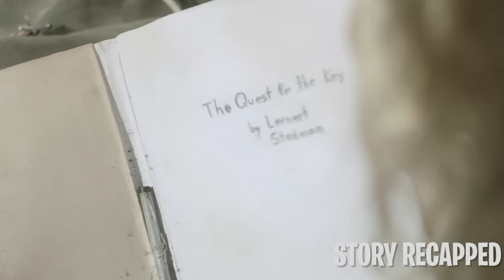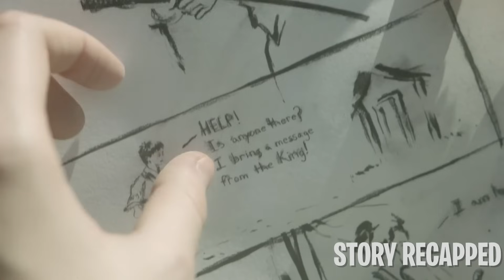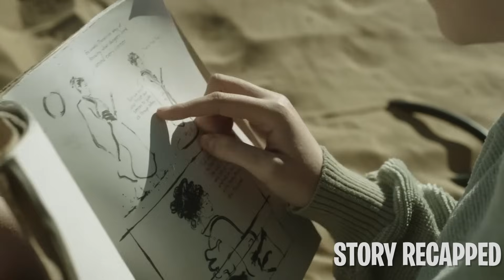Man Tries To Survive On A Desert Planet W/ Just AI Robot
Movie: EverythingBeautifulIsFarAway 2017

A man, his robot companion, and a mysterious woman traverse a barren desert planet in search of a mythical lake. As they journey through the harsh landscape, they form an unexpected bond and discover the true meaning of hope and survival.